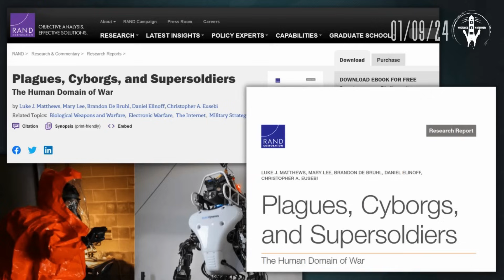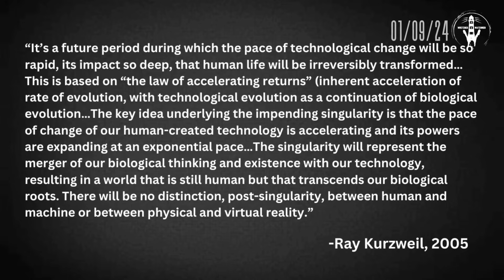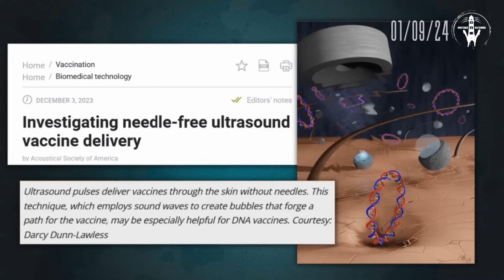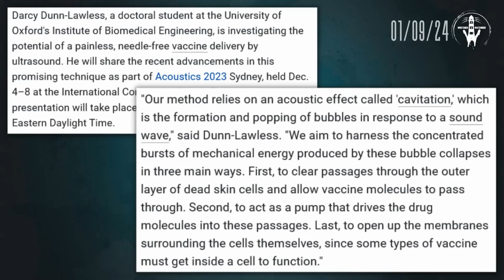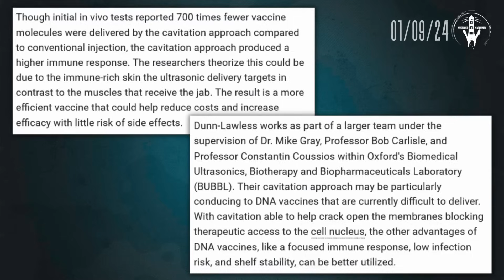RAND Report: Plagues, Cyborgs & Supersoldiers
RAND put out their recent report called "Plagues, Cyborgs, and Supersoldiers: The Human Domain of War" which covers advanced developments in technology & biology... The Acoustical Society of America has also been working on connecting injections with ultrasound...